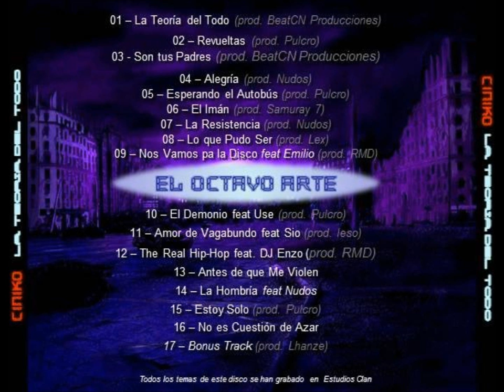17. Ciniko el octavo arte - Bonus track [Producido por Lhanze]